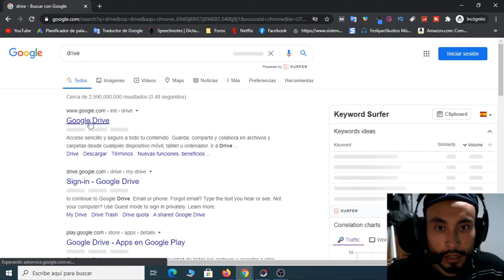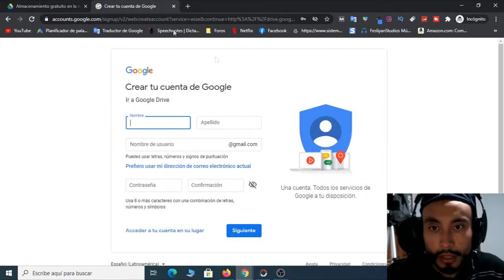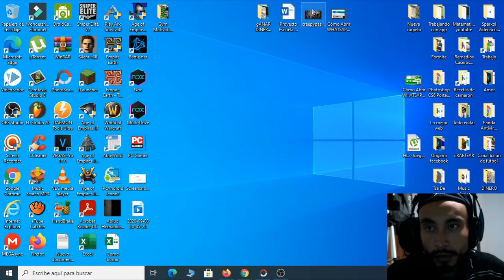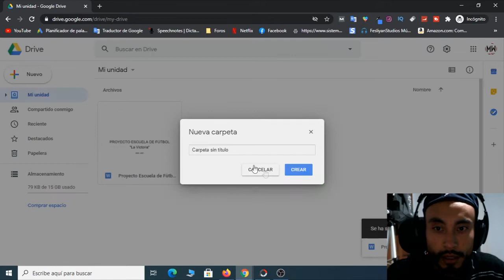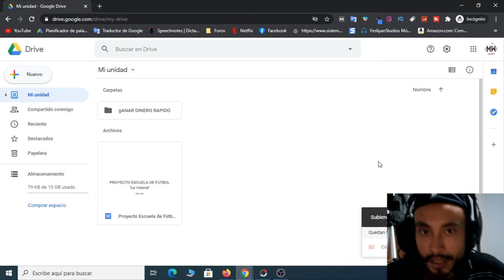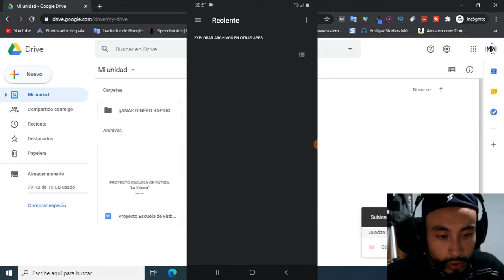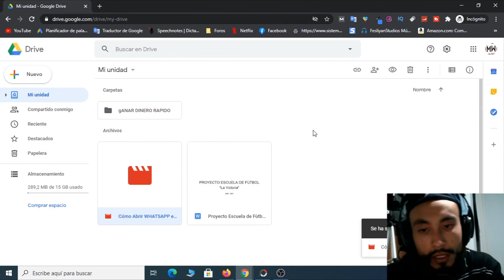🚀 Cómo Subir Archivos a la NUBE de GOOGLE DRIVE - Subir Fotos o Documento a la Nube en PC y Celular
En este video te voy a enseñar la manera Subir Archivos a la NUBE de GOOGLE DRIVE, aprenderas a Subir Fotos o Documento a la Nube desde PC y Celular, de forma fácil y sencilla, espero que te sirva y no te olvides de suscribirte al canal.

ISRC: USUAN1200061